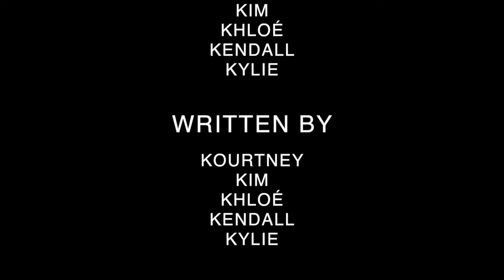Birthay Song for Kris Jenner